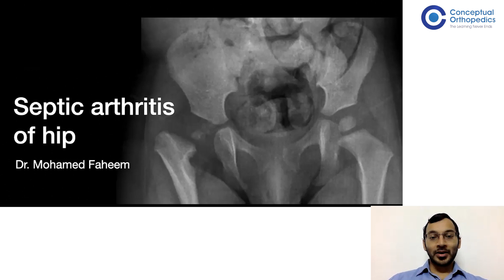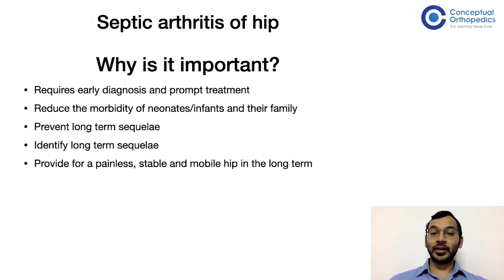Introduction to Septic Arthritis by Dr. Faheem Kotekar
OPEN SESSION ALERT!

Dr. Faheem Kotekar is back and this time he is bringing one of the most important topic - Septic Arthritis.

What is Septic Arthritis?

Septic arthritis is an infection in the joint (synovial) fluid and joint tissues. It occurs more often in children than in adults.

Dr. Faheem Kotekar will be talking in length about this extensive topic.

And the Best Part? Everyone is invited for this session.

DO NOT MISS THIS OPPORTUNITY!

Sunday, 25th July at 6:00 PM

Take Care
Stay Home
Stay Safe 😊